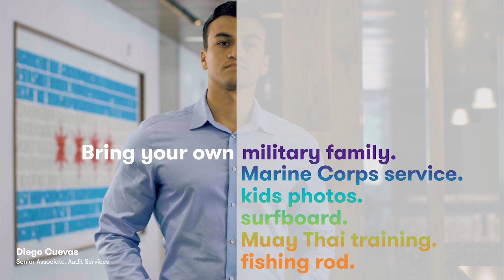Bring Your Own Self to Grant Thornton | Recruitment Program | Employee DE&I | Professional Services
You’re invited to bring your own self to a career in audit, tax or advisory. Discover a workplace culture that celebrates your uniqueness. Over here, we value individuality and empower you to reach new heights in your career. Bring your curiosity, honor, energy, confidence, dedication, and heart to work with us.